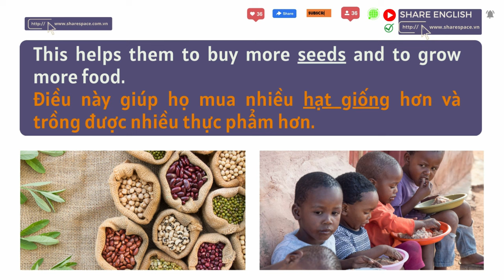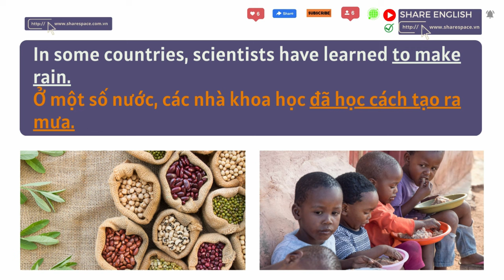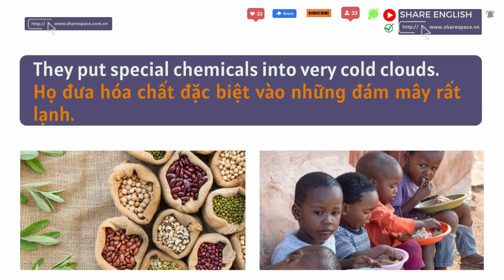Luyện nghe tiếng anh mỗi ngày - TOPIC: Helping Hungry People: Giúp Người Đói